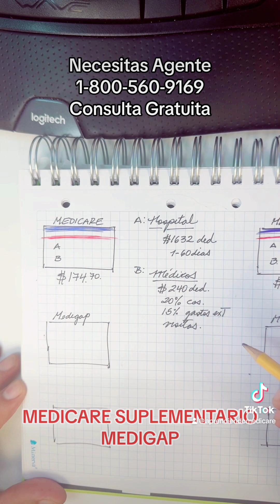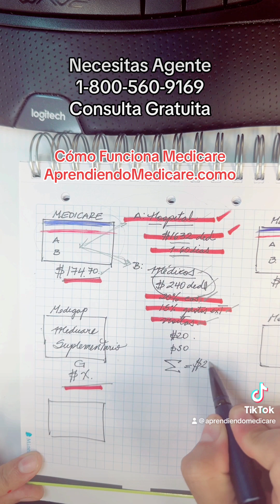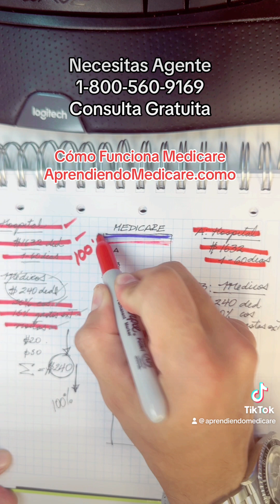Medicare Suplementario en menos de 10 Minutos